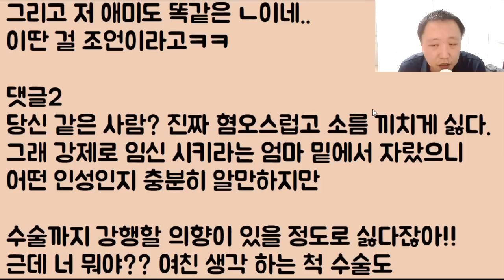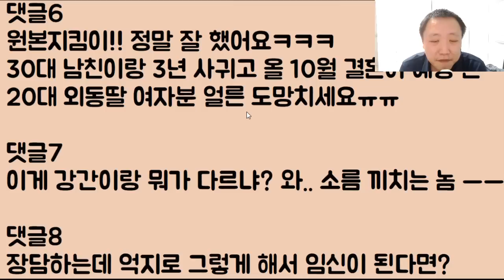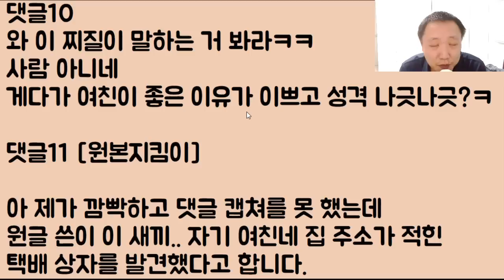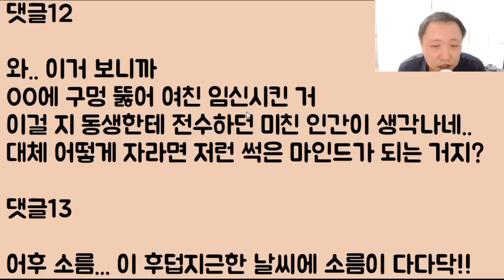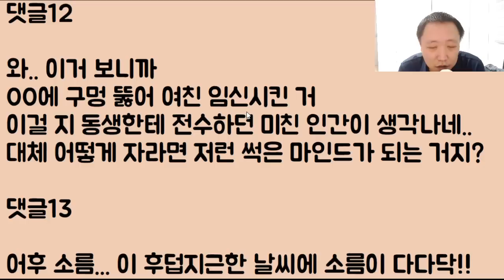[아니 이색기가!!?] 비록 여친과 딩크 약속을 했지만 우리 엄마 말씀처럼.. 속여서 임신을 시키면 나중에 지가 알아서 잘 키우겠죠? 헤헤~